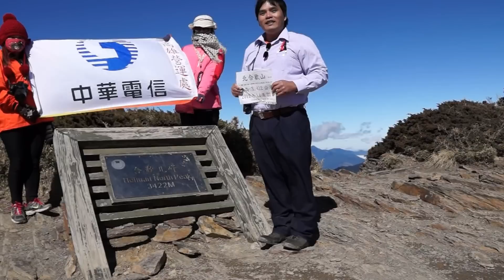合歡山北峰美麗的雲海 華電廣告版。2012-12-22 Tai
果然不適合當演員，辛苦兩位被逼的女苦主陪我一起拍片，
後半段有整座合歡北峰三角點平台與周圍美麗的奇萊山景。